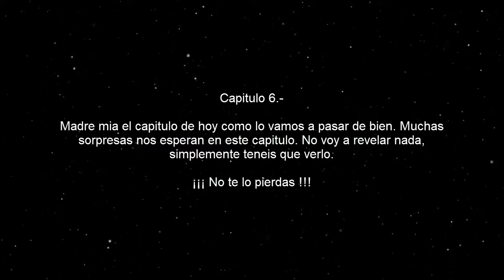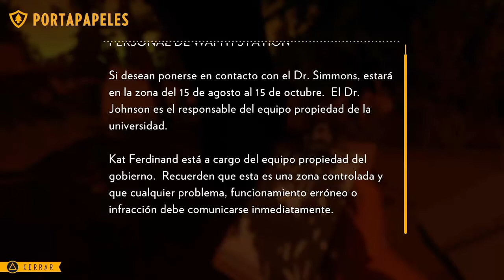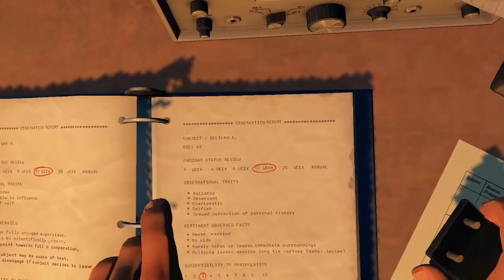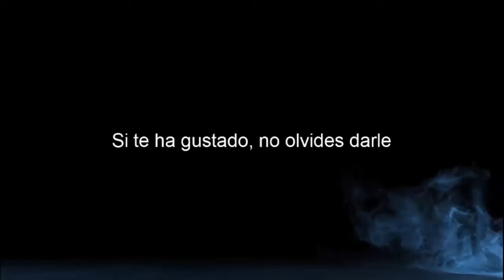Firewatch | Capitulo 6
Estamos en el año 1989. Eres un hombre llamado Henry que se ha retirado de la vida ajetreada para trabajar de vigilante contra incendios forestales en los montes de Wyoming. Estacionado sobre la cima de una montaña, tu trabajo será localizar el humo y mantener a salvo tu entorno natural. Tu supervisora, una mujer llamada Delilah, estará disponible en todo momento para ayudarte puedes contactar con ella utilizando una pequeña radio portátil, pues es tu único contacto con el mundo que has dejado atrás. Pero, cuando algo extraño te lleva a salir de tu torre de vigilancia para salir al mundo, explorarás un entorno salvaje y desconocido, deberás enfrentarte a tus dudas y tomar decisiones que puedan construir o destruir la única relación significativa que tienes.

Reglas del canal:

1.- Respeta a tus compañeros de chat.
2.- No insultes a nadie.
3.- No Spam.
4.- No spoilers del juego que estoy jugando.